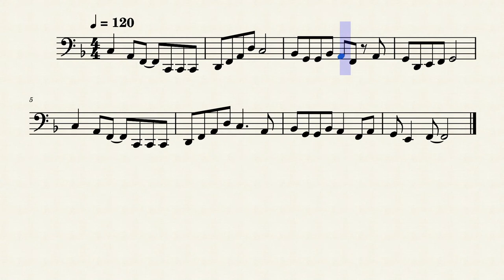Ponyo on the Cliff By the Sea - Tuba Play Along